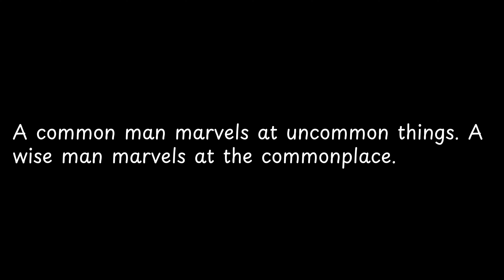A common man marvels at